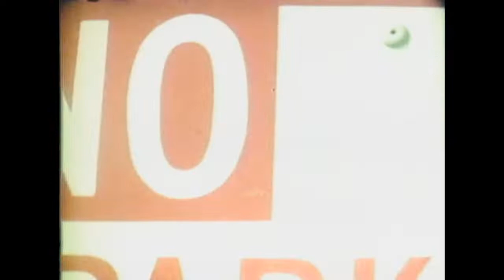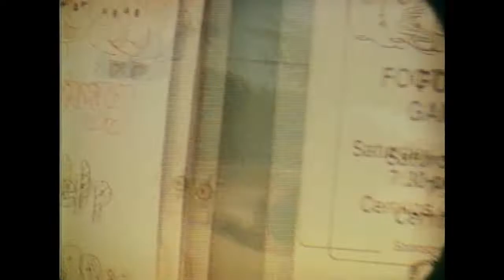PROPAGANDA CH.8 PAUL RUBEN TRENT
Powell Peralta Presents Propaganda Ch.8 Paul Ruben and Trent.
To get your own copy of Propaganda on DVD go to skateone.com.